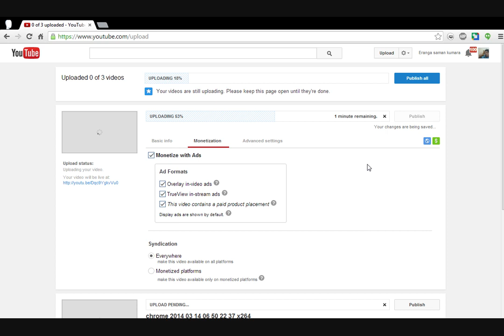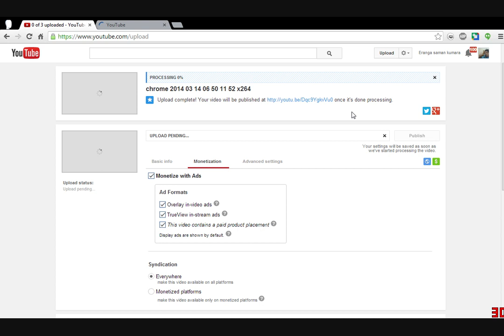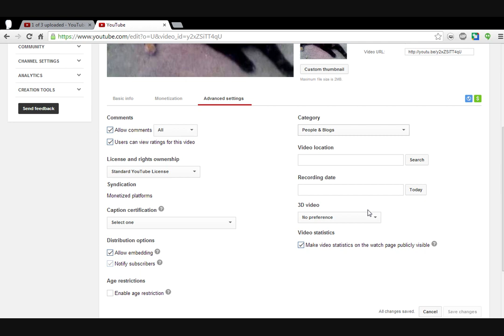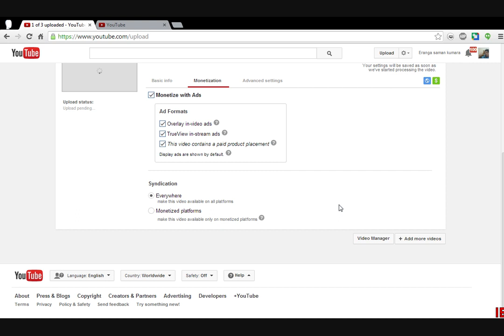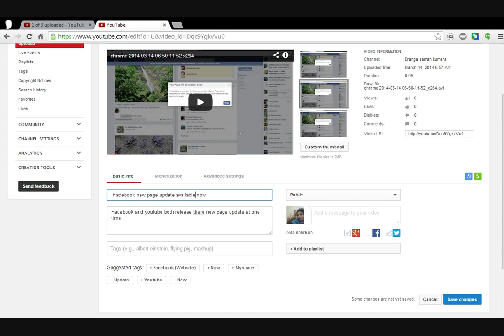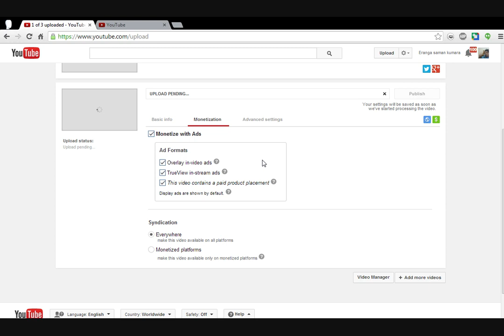How to update Youtube new view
Youtube are updated there new upload page and video manger. But there is one error I think. When we uploading videos ones time click more ( left side bottom)  there is no drop up button.